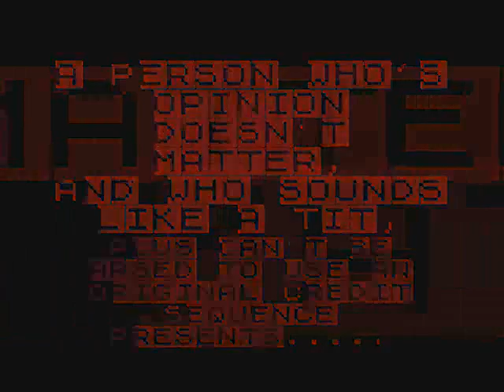Inept Reviews: Sabre Wulf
Here's another classic game you've probably never heard of or forgotten.  It's Sabre Wulf.  Bit of a belter really.  You should all be ashamed of yourself for not knowing about it.

It features the famous Sabreman as he bravely treks through an overgrown Blue Peter garden, complete with hostile animals and angry coke taking presenters.  Here's my look at this wonderful adventure.

(Cretins : Please adjust your sarcasm detection hats if you're bewildered by the above paragraphs)